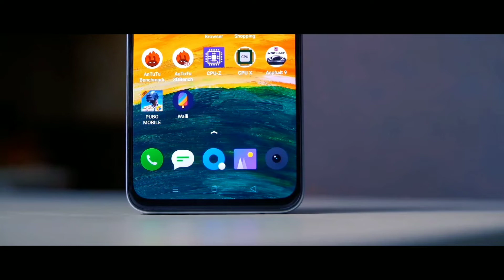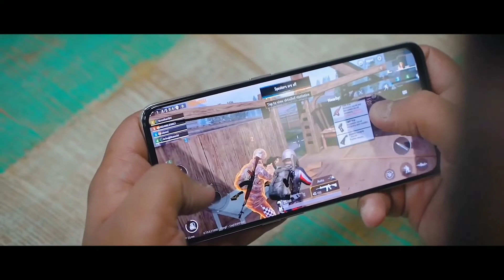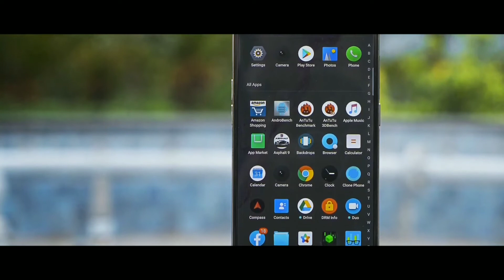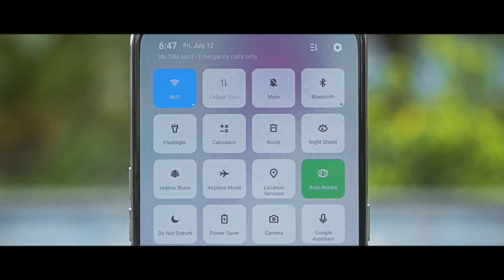Realme U2-Price,Specifications & Launch Date in India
Realme u2 specifications,price and launch date
Hey guys kaise ho aap aj maine baat kiya hai REALME U2 ke bare mein or iska full specifications bataya hai toh video ko pura dhekna..